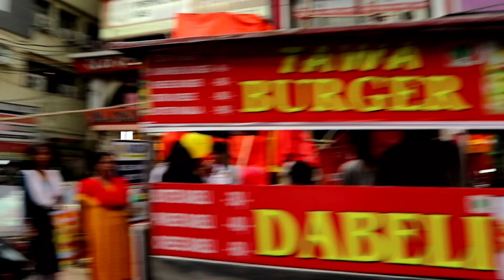₹50 Street Food Challenge | Street Food Patna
₹50 Street Food Challenge 🤓 | Food Challenge in Boring Road | Street Food Patna

Till then,STAY HOME&STAY SAFE.